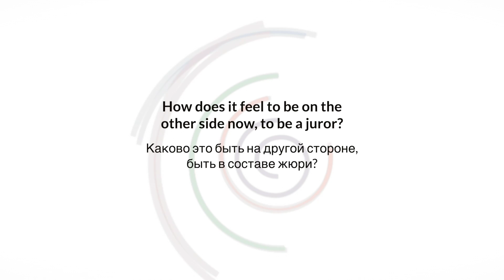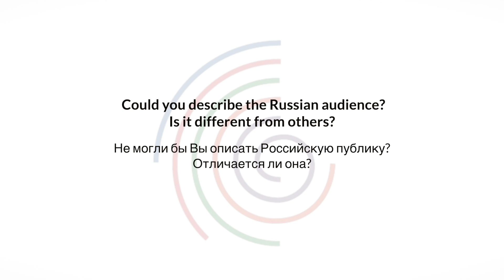TCH16 The Journal #11 Kristóf Baráti